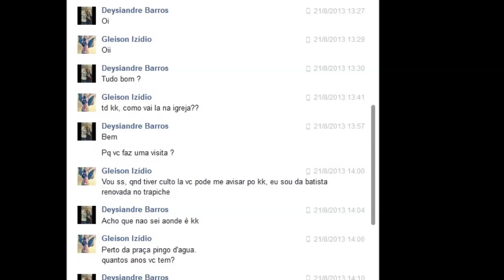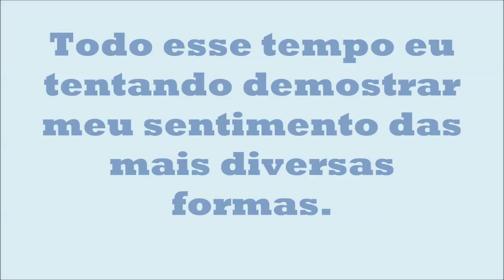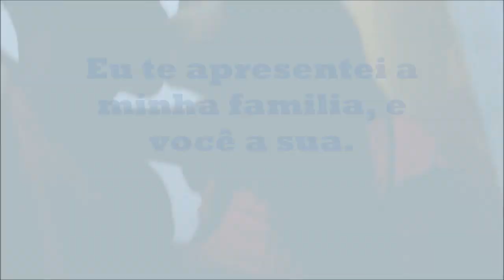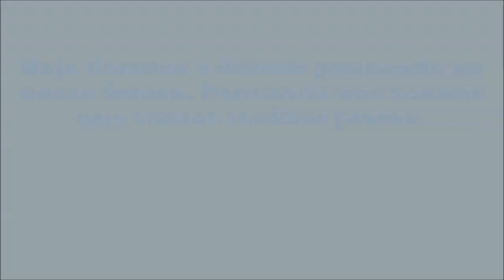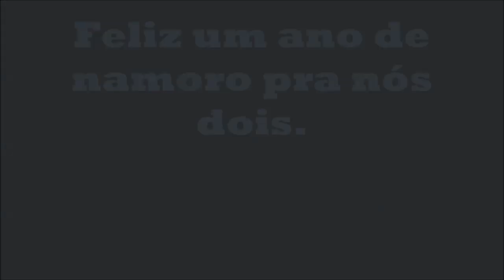Gleison Izídio & Deysiandre Barros - Um ano de namoro.